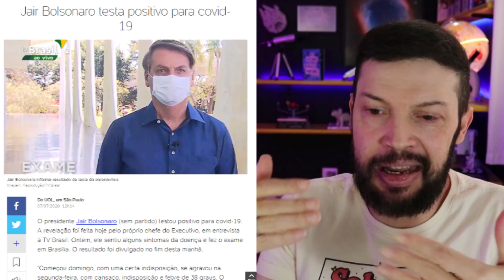ALERTA PARA PESTE BUBÔNICA NA CHINA | BOLSONARO ESTA COM COVID19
Peste bubônica reaparece na China, enquanto no Brasil, Bolsonaro é infectado pelo coronavírus.